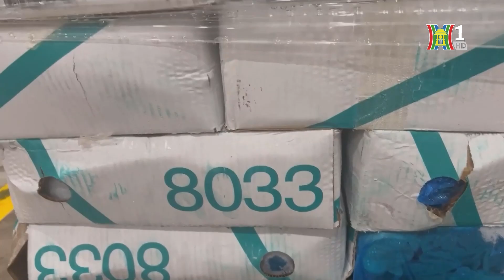Giảm nguy cơ mất an toàn thực phẩm những tháng cuối năm | Tin tức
Thời gian qua, lực lượng chức năng thành phố Hà Nội đã quyết liệt vào cuộc, thanh, kiểm tra các cơ sở sản xuất, kinh doanh thực phẩm bẩn. Trong đó, có những vụ việc vi phạm đã được chuyển cho cơ quan cảnh sát điều tra xử lý hình sự theo quy định.